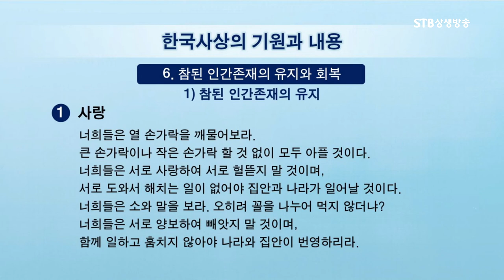외부의 침략에는 절대 무너지지 않는 한민족이 무너지는 한가지 이유ㅣ역사는 반복된다ㅣ단군세기ㅣ이기동ㅣSTB상생방송